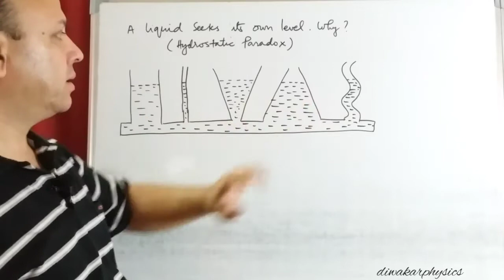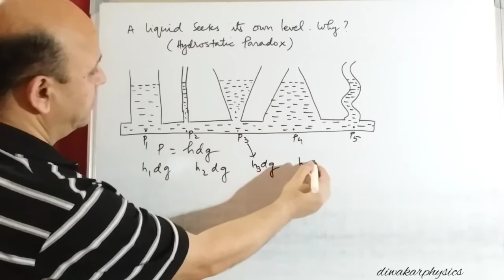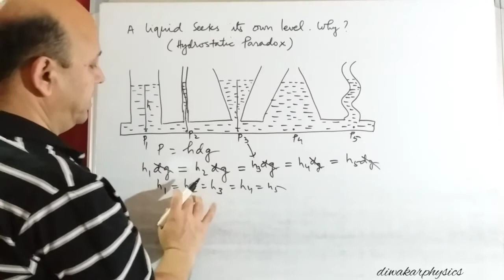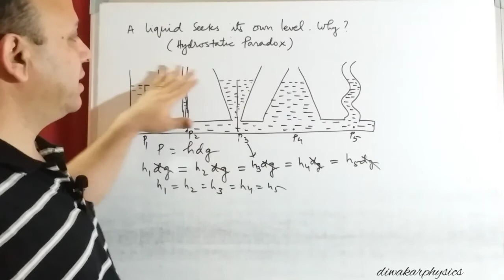CLASS 8,9, LIQUID SEEKS ITS OWN LEVEL( HYDROSTATIC PARADOX), GIVE REASON,